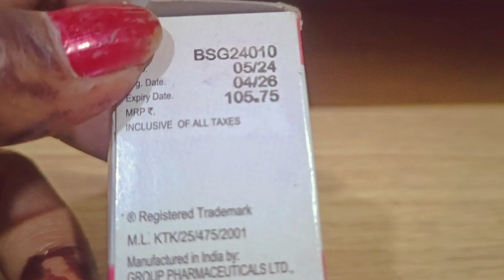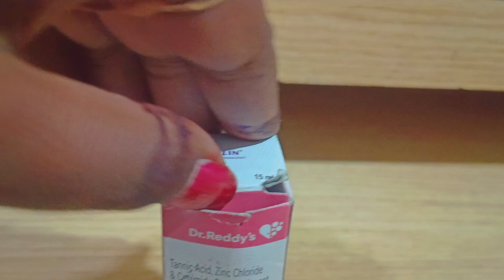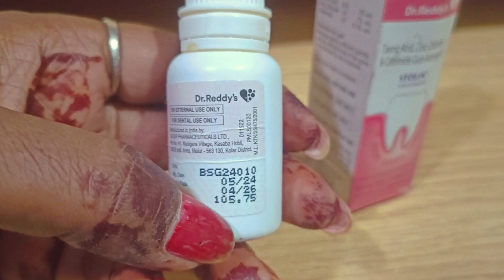दाँत दर्द व मसूड़ो में दर्द की जबरदस्त दवा से दर्द मिनटों में होगा गायब | Best Medicine For Toothache